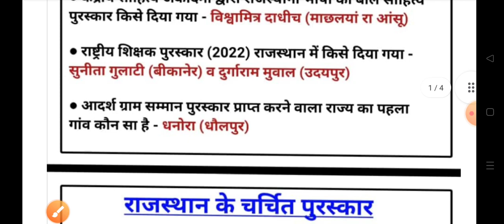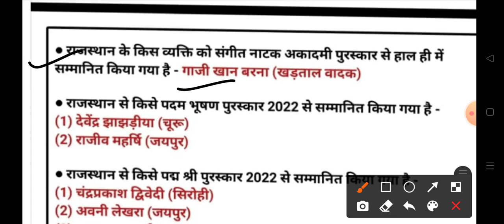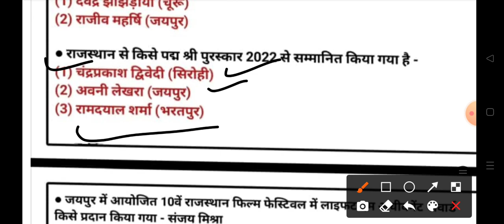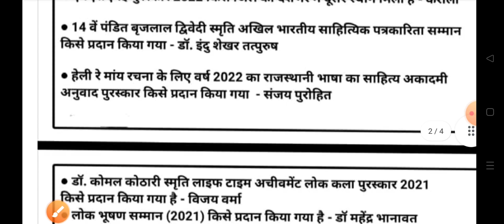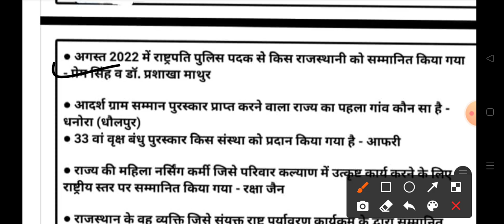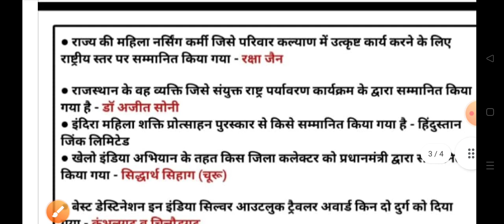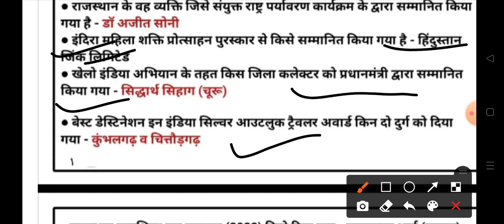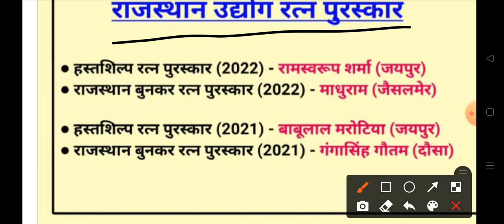Rajasthan current affairs 2022 MCQ || चर्चित पुरस्कार || REET || Rpsc Second Grade & CET Exam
Description

अगर वीडियो पसन्द आए तो लाइक, शेयर व कमेंट करना न भूलें !!
rajasthan current affairs
reet mains gk
rajasthan gk
study_rank_2022
utkarsh classes
gk
rpsc second grade
rpsc second grade news
rajasthan current affairs2022
rpsc gk
राजस्थान के चर्चित स्थल
करन्ट अफ़ेयर्स जनवरी से दिसंबर
charchit vyakti 2022 current affairs rajasthan
राजस्थान करन्ट अफ़ेयर्स
reet mains gk model
rpsc second grade gk current
चर्चित अभियान
college lecturer
rajasthan current affairs march 2022
rajasthan current affairs february 2022
rajasthan current affairs january 2022
patwar
ldc exam
charchit abhiyan for cet exam 2022
rsmssb
ras
rajasthan ki yojna
rajasthan current affairs october 2022
rajasthan current affairs november 2022
rajasthan current affairs december 2022
राजस्थान करन्ट अफेयर्स जनवरी से नवम्बर
charchit abhiyan
reet mains rajasthan ke charchit abhiyan
rajasthan ke charchit abhiyan
raj. current affairs by narendra sir
narendra sir
general knowledge
lakshya classes udaipur current affairs
current affairs for cet exam 2022
general awareness
rpsc 2nd grade gk
राजस्थान करंट अफेयर्स के महत्वपूर्ण प्रश्न
राजस्थान करंट
sports tak
2nd & 3rd grade exam
latest news
kumar sir live
reet_exam
education
hindi
study_rank
2nd grade exam
akshay sir
rpsc 2nd grade current affairs
raj. current affairs utkarsh classes
live today
utkarsh classes channel
rajasthan current affairs wifistudy
nirmal sir live
utkarsh update
current affairs all competitive exams
utkarsh news
utkarsh livefrom classroom
utkarsh courses
राजस्थान के चर्चित खेल व खिलाड़ी
rpsc second grade gk current affairs
utkarsh app
daily current affairs
charchit vyakti 2022
kumar gaurav sir
digital education
raj. current affairs
utkarsh
january to november current affairs
utkarsh live
dr. nirmal gehlot
राजस्थान करंट अफेयर्स
utkarsh latest news
cet current affairs
rajasthan news
rajashthan current affairs
rbse gk
राजस्थान के चर्चित पुरस्कार
reet sst
reet level 1 & level2
reet mukesh sir ji special class
reet mukesh pancholi
dr mukesh pancholi
mukesh pancholi classes
mukesh pancholi
राजस्थान की प्रमुख योजनाएं
ro ao gk
cet current affairs gk
rpsc second grade news gk
rpsc 2nd grade news
reet mains gk model paper
राजस्थान बजट 2022-23
reet exam test sries
reet exam specail
cet current affairs mcq
reet exam news
january to december 2022 current affairs
rajasthan current affairs mcq
जनवरी से नवंबर राजस्थान करंट अफेयर्स

current affairs for 3rd grade exam
current affairs for cet exam
current affairs by rahul sir
important award by rahul sir
current gk by rahul sir
current affairs for 2nd and 3rd grade teacher cet exam
2nd grade current affairs
राजस्थान करंट अफेयर्स क्विज
rpsc current affairs
rajasthan current rajasthan by utkarsh
current
current affairs mcqs
rajasthan current affairs mcqs
करंट
rpsc second grade gk
current affairs january to november
reet gk
mcqs gk
जनवरी माह करन्ट अफेयर्स
जनवरी से नवम्बर करन्ट अफेयर्स
reet mains current affairs gk
राजस्थान करन्ट अफेयर्स
करन्ट अफेयर्स जनवरी से नवम्बर 2022
cet gk current
rpsc 2nd grade current
rajasthan current
krnt
current today
rajasthan ka current affairs
2nd grade
current affairs new
raj current affairs 2022
charchit vyakti
चर्चित व्यक्तित्व
charchit vyakti current affairs
charchit vyakti reet mains
charchit vyakti current affairs trick
charchit vyakti 2022 current affairs
राजस्थान के चर्चित व्यक्तित्व
चर्चित व्यक्ति